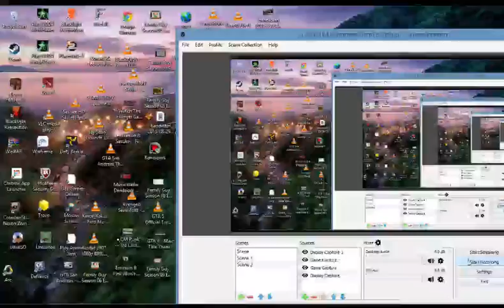trove #6 dungeon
blah